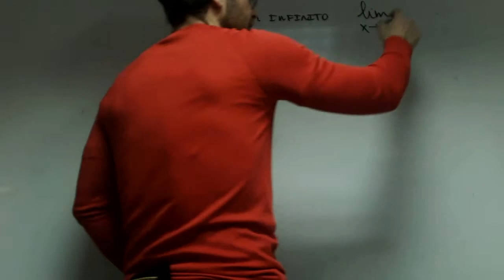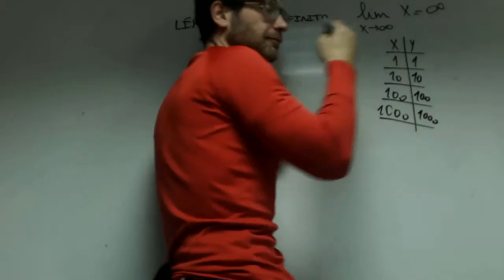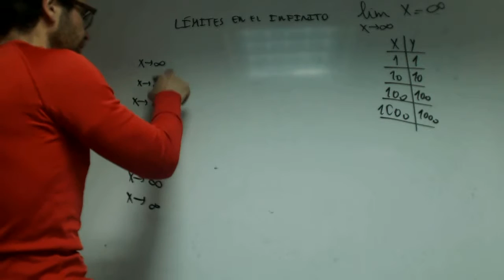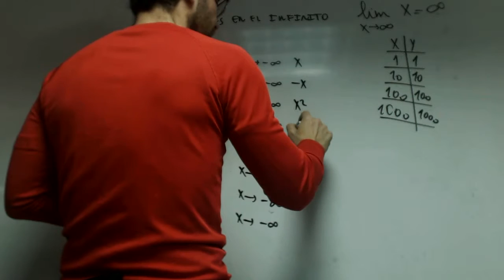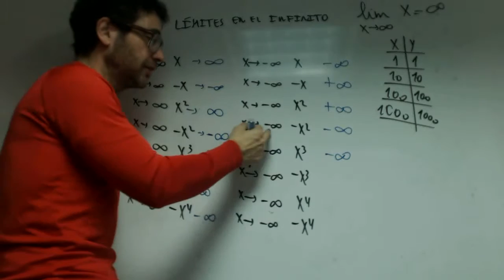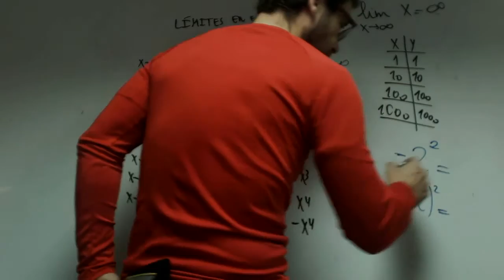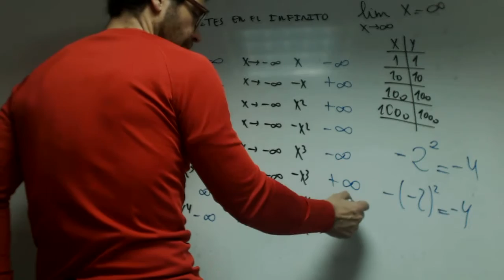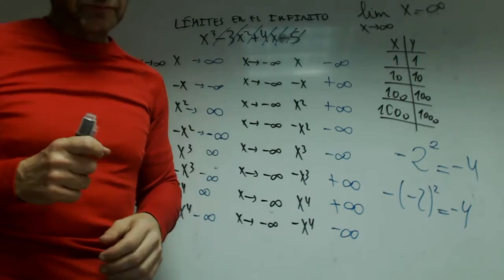Limites de polinomios David Isa Grabiel Matematicas Academia Usero Estepona